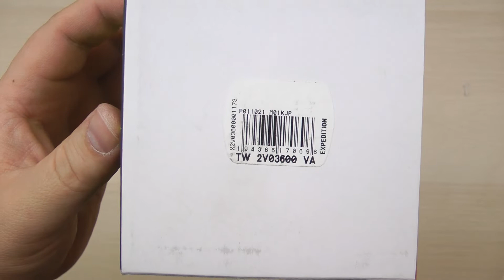Розпаковка Timex Expedition North Field Solar Tx2v03600